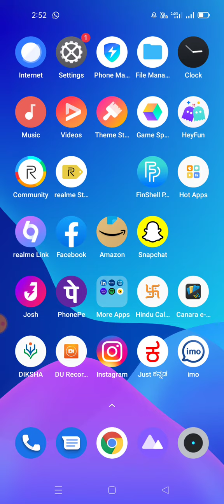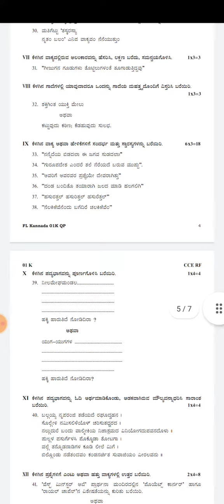ಎಸ್ ಎಸ್ ಎಲ್ ಸಿ ಮಾದರಿ ಪ್ರಶ್ನೆಪತ್ರಿಕೆಗಳು